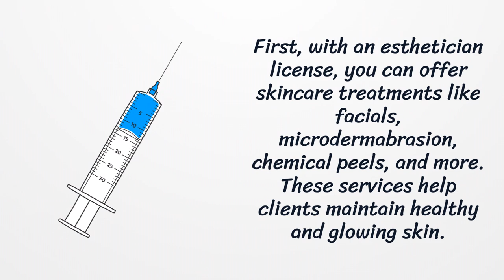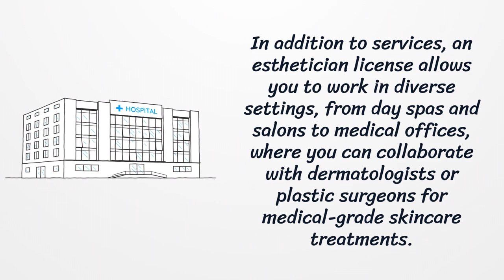What Can You Do with an Esthetician License?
With an esthetician license, you can provide a wide range of beauty and skincare services, such as facials, waxing, makeup application, and advanced treatments like microdermabrasion or laser hair removal. This license opens up opportunities to work in spas, salons, and even medical offices, giving you the flexibility to build a career in the skincare industry.